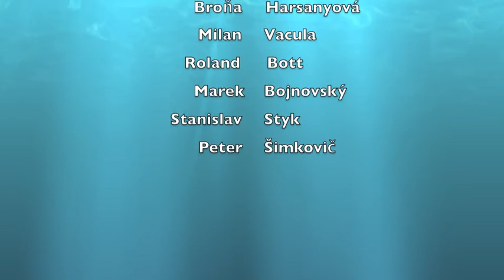osamelá korytnačka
korytnačka z Dahabu v 15-22m